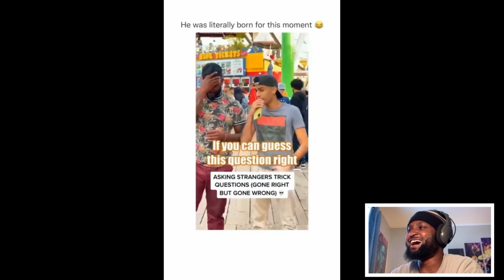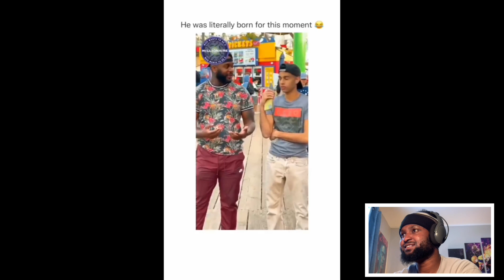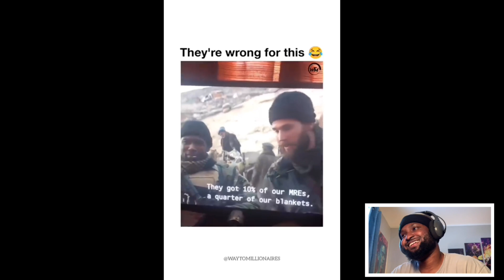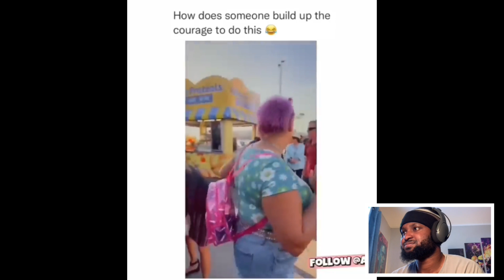My try not to laugh Compilation Vid Part1 /Reaction!/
Help this Channel grow to 5K Sub!!!